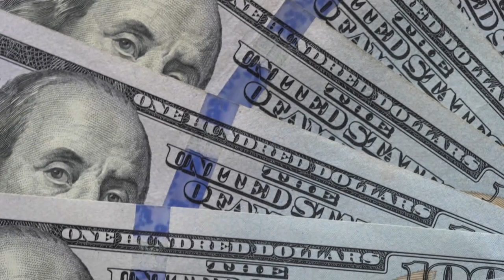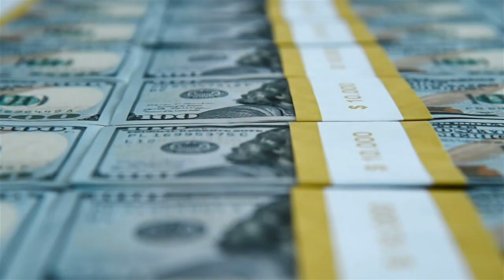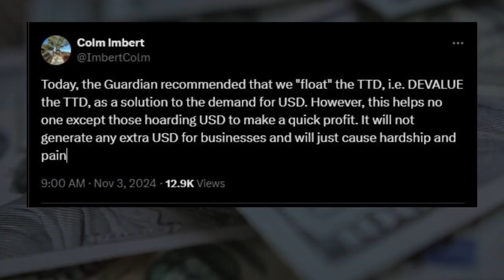TANCOO SAYS THERE IS A FOREX CABAL IN T&T